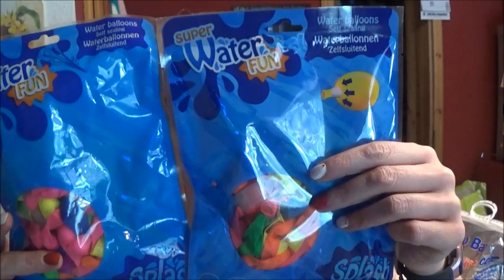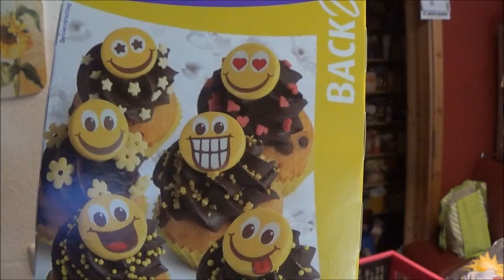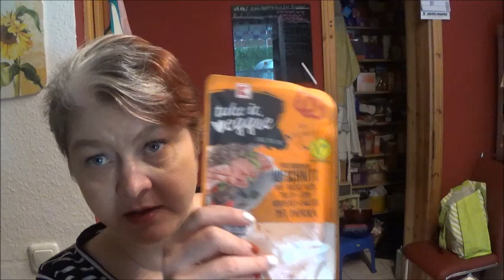Vl.459 🛒🛒Kaufland-Tedi-Haul.Geburtstag planen.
Hallo,ihr lieben.
Wir waren wieder unterwegs und zeigen euch,was es alles geworden ist.
LG.Irina